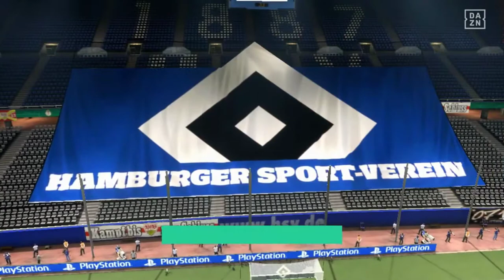Fifer Realism Fifa 21 career mode Episode 3: The Thiago Almada show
Welcome to SAG
in this episode we face off against VFL Bochum and VFB Stuggart in the 2nd round of the DFB Pokal and sim some other games